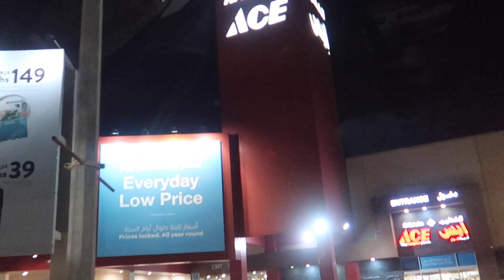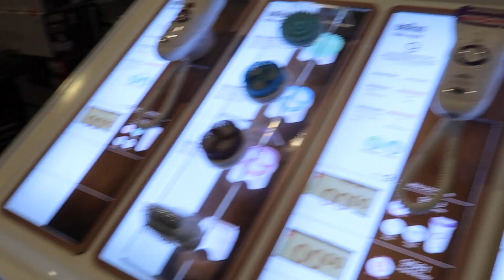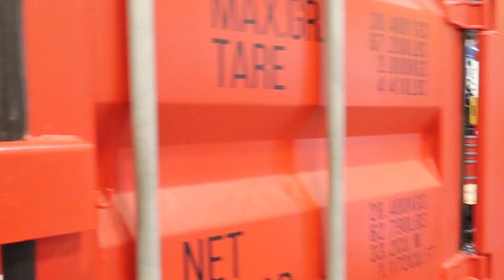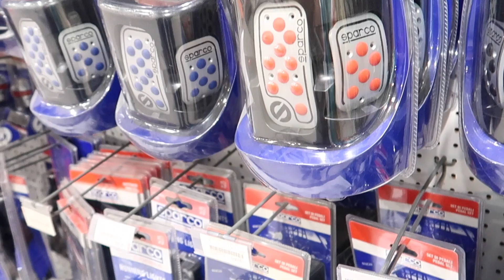Tara sa Ace Hardware Dubai ( Vlog:#70 )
Vlog: 70